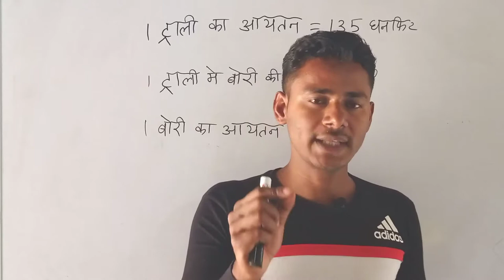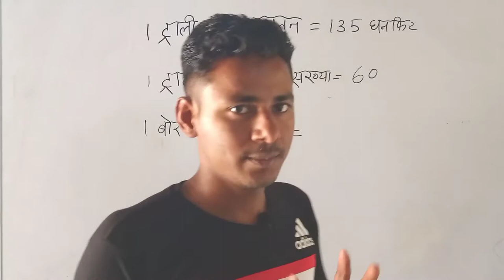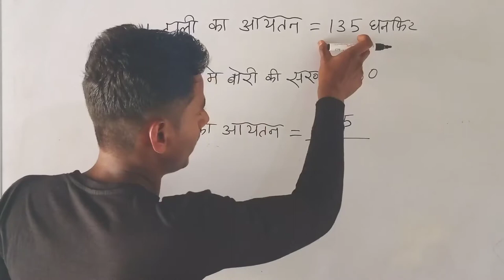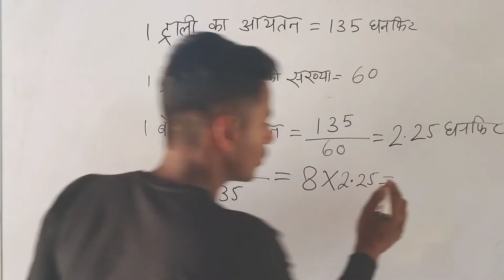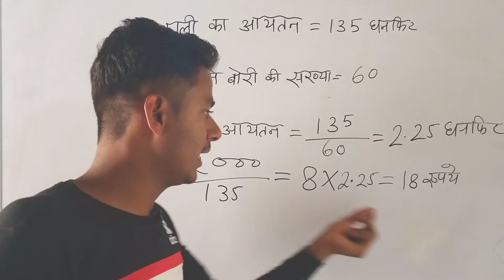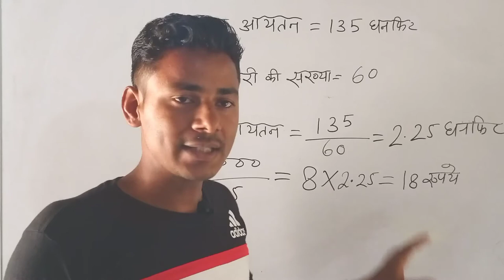एक बोरी में कितने घन फिट बालू या मौरंग आती है how to calculate sand and soil in a bori in Hindi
एक बोरी में कितने घन फिट बालू या मौरंग का आती है?

एक बोरी में कितने किलोग्राम बालू या मौरंग आती है?